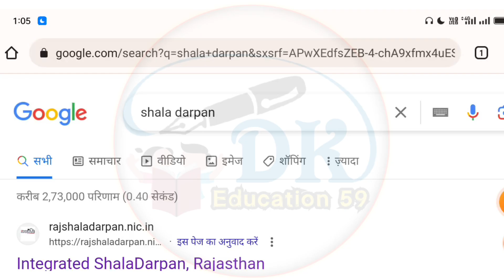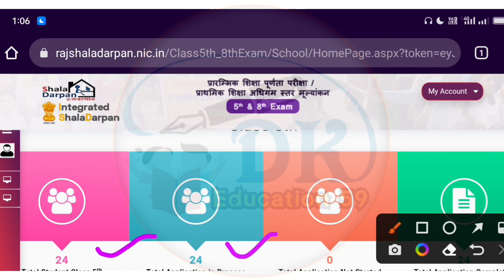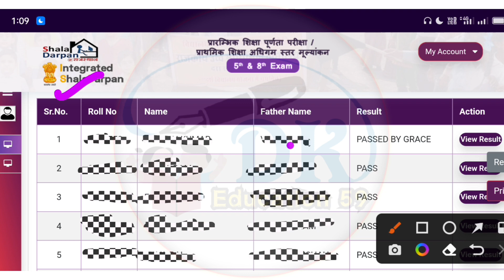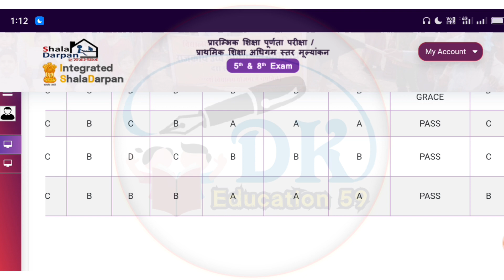8th Board Result 2023 | 8th/5th Board Subject Wise Result Report Kaise Dekhe 🤔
8th Board Result 2023 | 8th/5th Board Subject Wise Result Report Kaise Dekhe 🤔